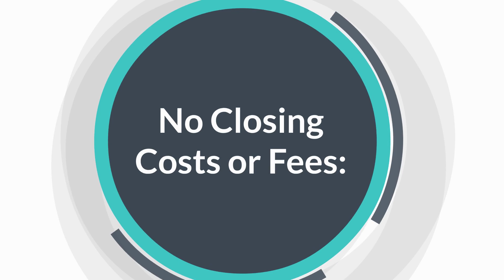Selling a Probate House in Tampa, Florida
How to sell during or after Probate in Tampa, Florida? We buy houses all over Tampa and pay cash without inspections regardless of condition!